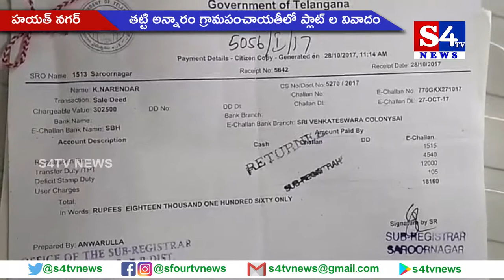తట్టి అన్నారం గ్రామపంచాయతీలో ప్లాట్ ల వివాదం - హయత్ నగర్